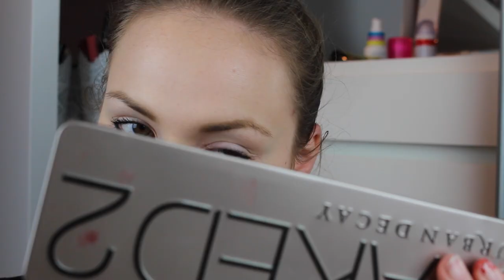Halloween Tutorial - Wunden & Zombie | Lena's Lifestyle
Zombie? Gruselige & eklige Wunde? Halloween? --JAAAA

Dunkelroter Lippenstift:
dm

Sicherheitsnadeln:
Bastelgeschäft / 1€ Laden

schwarzer, matter Lidschatten:
dm

lilaner, matter Lidschatten:
dm

Bitte für das Auftragen vom Latex KEINEN Pinsel nehmen! Der ist danach hinüber. Lieber ein billiges Make Up Schwächen oder einen billig Pinsel.